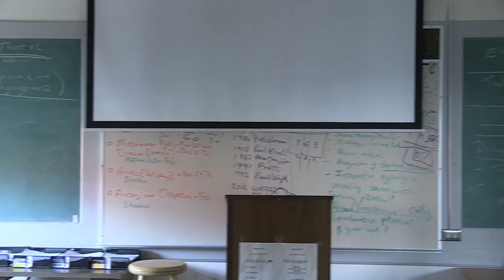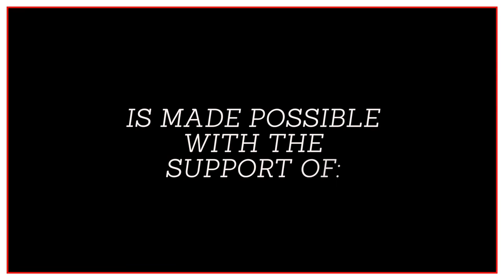Continuity Assignment-P4 Group G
Students worked with the fundamental concepts of continuity, composition and narrative filmmaking to create this second Hollywood Studio project. Storyboards and shot list aided them in their first attempt at an "in camera edit," the only editing that took place was the shortening of clips and the arrangement of audio.